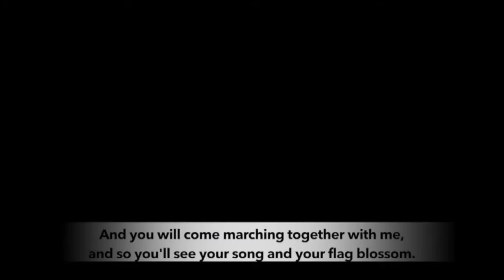venezuelan transport workers hit the streets in solidarity with the Bolivian revolution